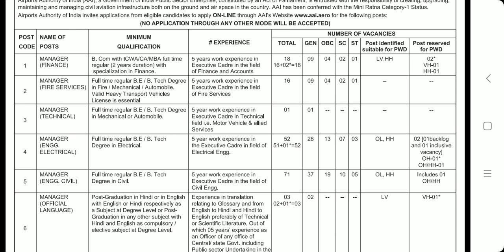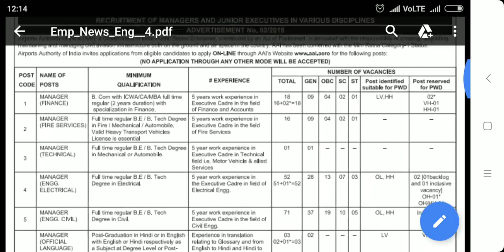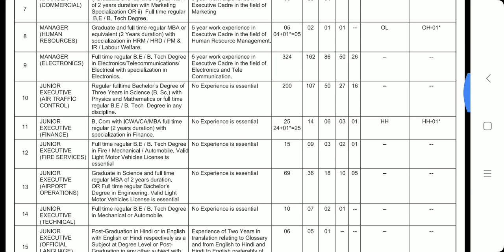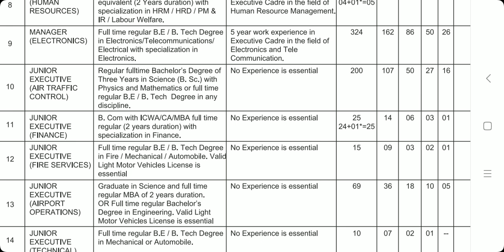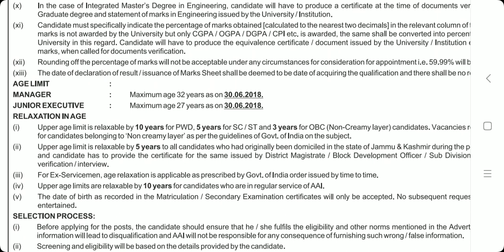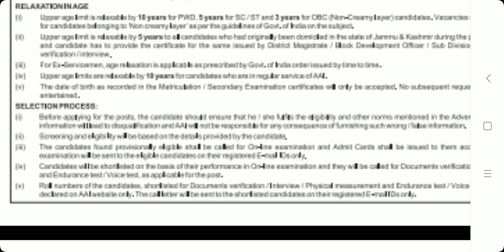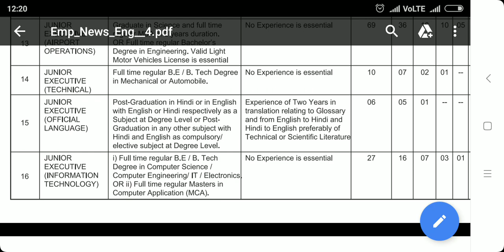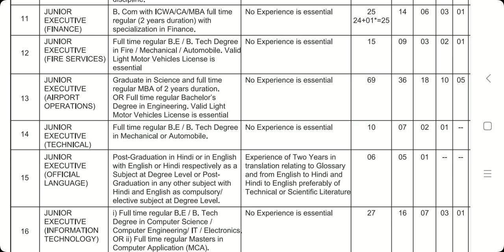AIRPORT AUTHORITY OF INDIA JOB FOR CA/CMA/MBA AND OTHERS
Hello Frnds ish video me aapko jankari milegi ki CA/CMA ki 41 post hai jo Manager and Junior Executives kihai

Pay scale For Manager-60000 to 180000

for Junior Executives-40000 to 140000

GAnesha chopper